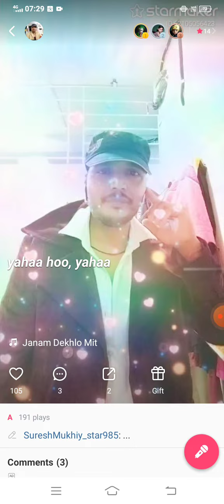Suresh Kumar song Jaanam dekhlo mai yaaha ho